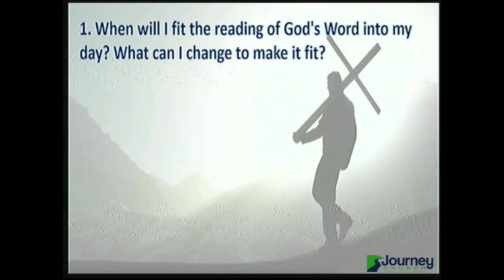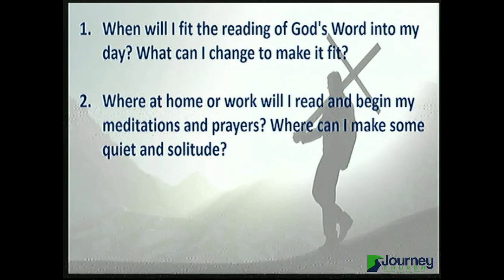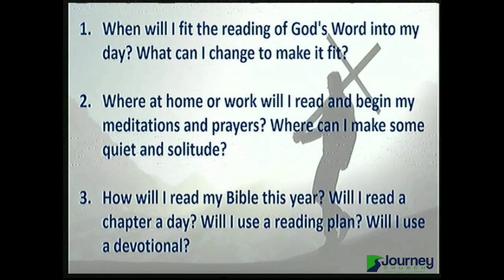2024-01-07-S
New Year - Renewed Commitment 1
God is holy and has called us to be holy. A challenge to seek God.